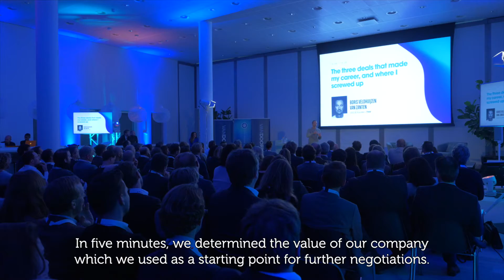The Next Deal - Boris Veldhuijzen van Zanten (The Next Web)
Interview with Boris Veldhuijzen van Zanten (founder The Next Web) at The Next Deal - event Van Doorne / The Next Web.